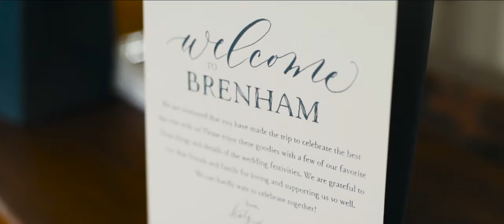Katy & Trevor - Wedding Film Teaser // Brenham, Tx